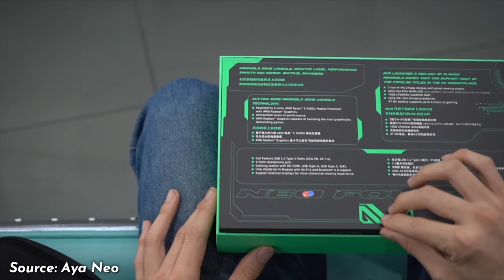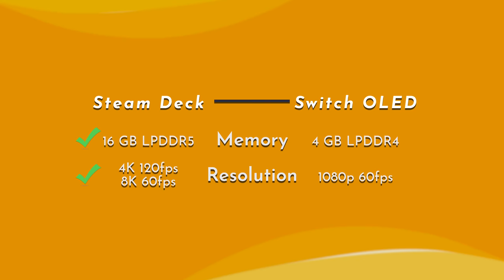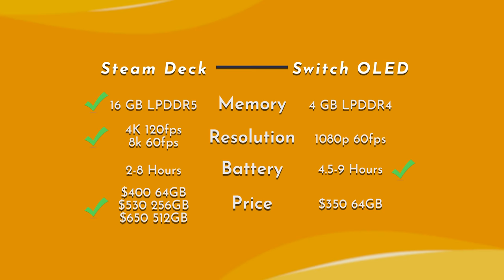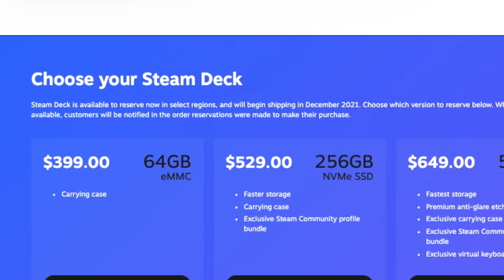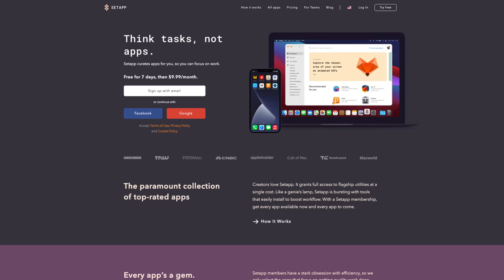Steam Deck vs Nintendo Switch OLED!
Check out Setapp for all the Mac Apps you ever need
The Valve Steam Deck vs Nintendo Switch OLED. 🙃